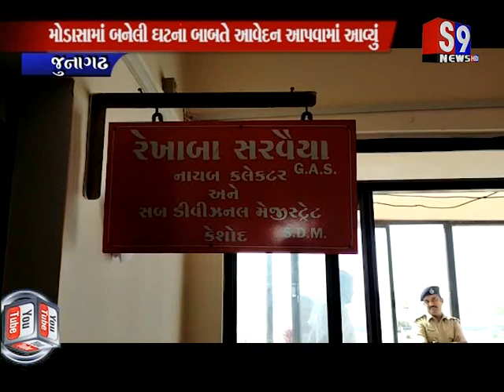Junagadh : મોડાસામાં બનેલી યુવતીની હત્યા મામલે ઘટના બાબતે આવેદન